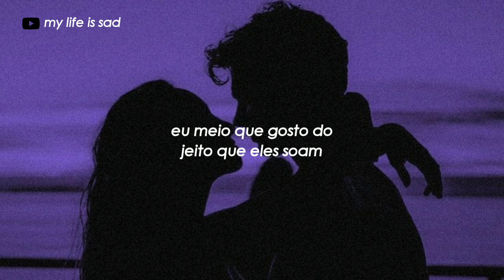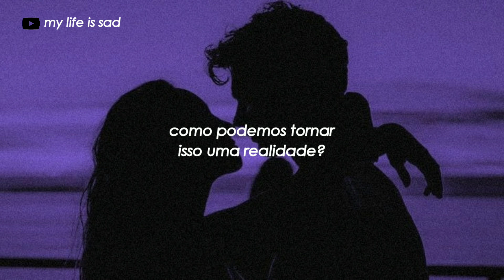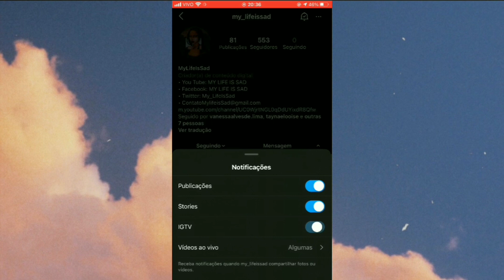Sabrina claudio - rumors (feat. zayn) [tradução]